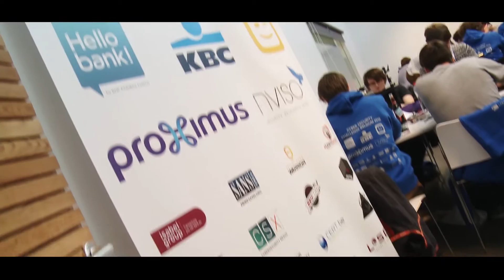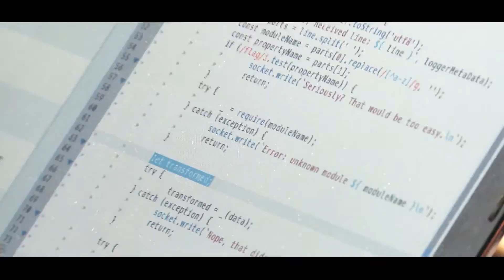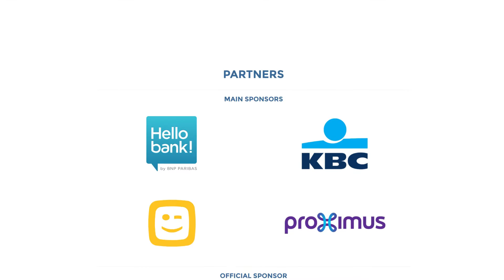Cyber Security Challenge Belgium 2016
This is the official after-movie from the Cyber Security Challenge Belgium 2016.